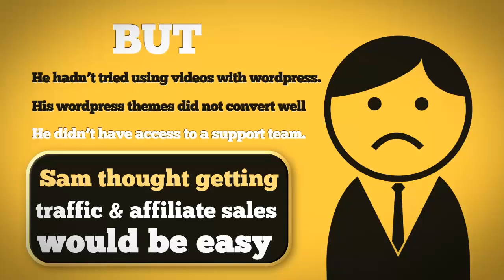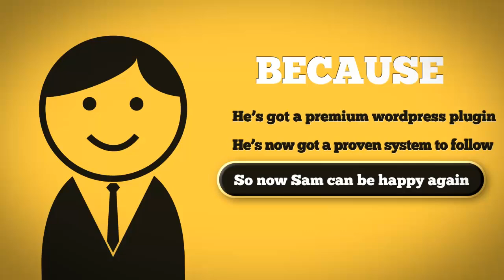Wordpress Video Plugin Create Professional Wordpress Video Tube Sites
Wordpress Video Plugin Create Professional Wordpress Video Tube Sites - Unique Video Sitemaps Pull in Truck Loads of Hungry Visitors, Higher Search Engine Rankings Using Wordpress Video Tube.